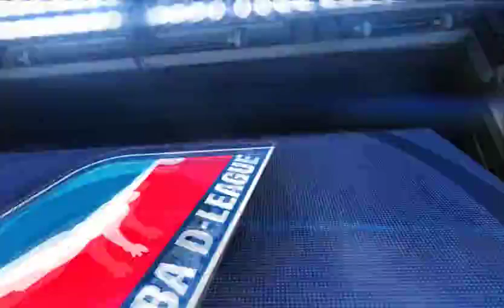2016 02 06 AUSvsTEXpt2